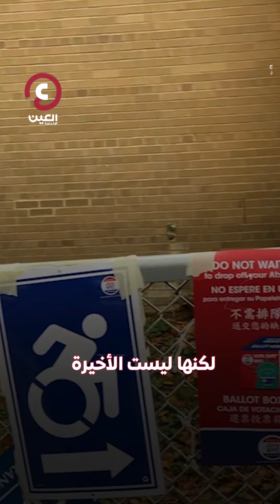5 قواعد في مناظرة بايدن وترامب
5 قواعد في مناظرة بايدن وترامب
كتم الميكروفونات ومنع المقاطعات.. قواعد صارمة لمناظرة بايدن وترامب الأولى في أتلانتا، فلمن ستكون الغلبة؟